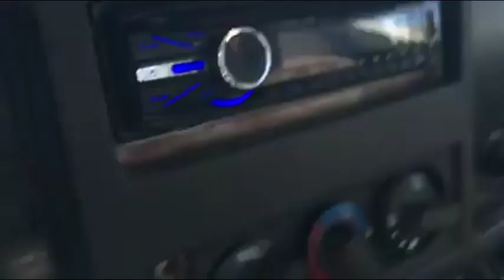1998 INTERNATIONAL 4700 For Sale